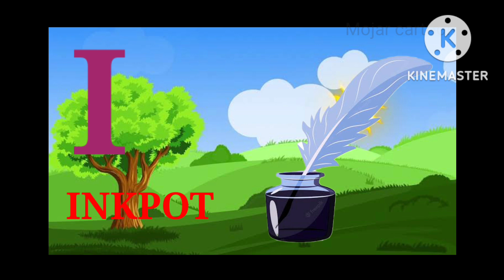A B C D. a for Apple b for bal c for cat English alphabet ABC.phonics song. A B C song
A B C D. a for Apple b for ball c for cat. English alphabet ABC.phonics song. A B C song

welcome to fun with learning chanel.you learn  English alphabet and Bengali alphabet.
 your queries -
a for apple
English alphabet